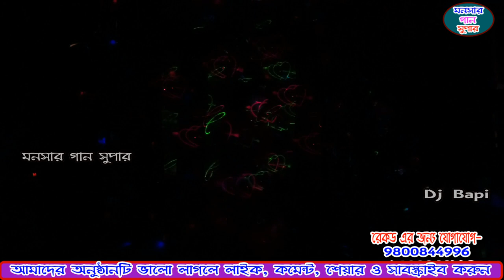monosa gan 2021 | মনসা জন্ম পালা | monosar gan new | dj bapi | ep-02 | monosa ma